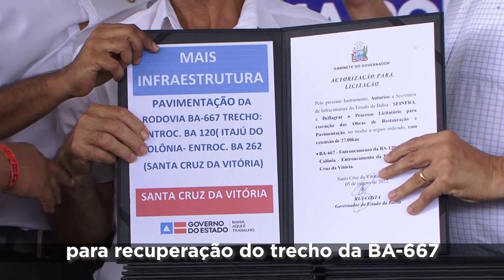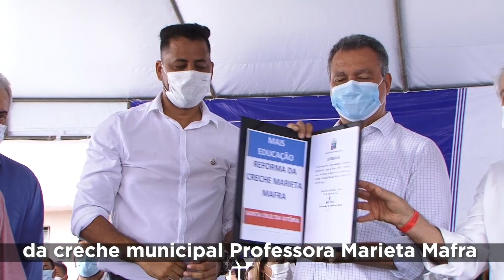Rui visita Sul da Bahia, realiza entregas e anuncia ações e investimentos na região